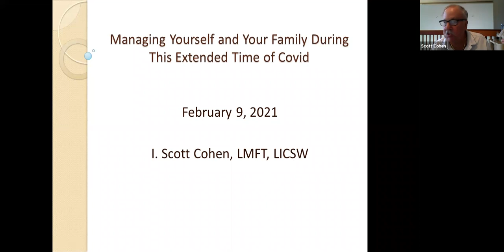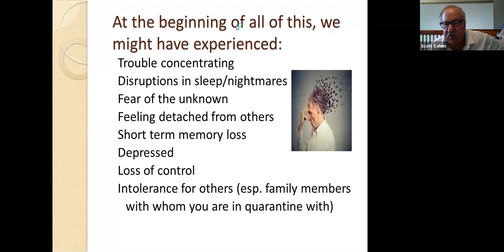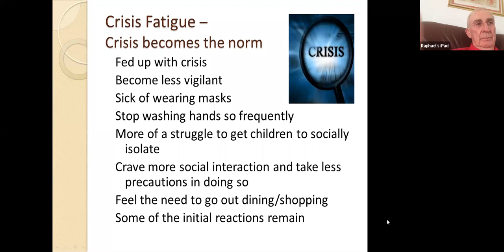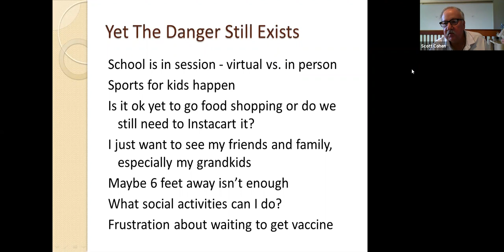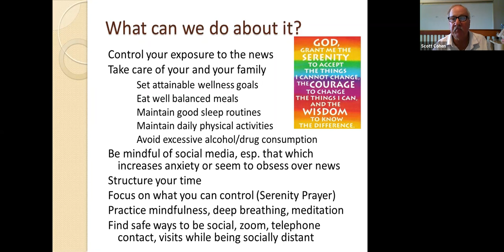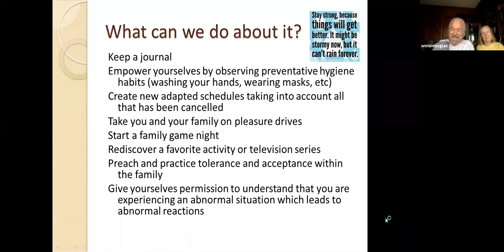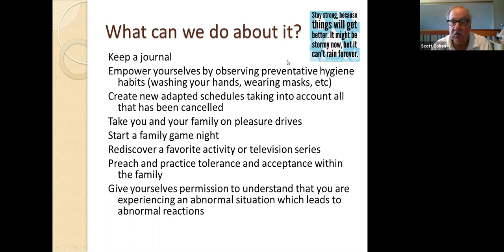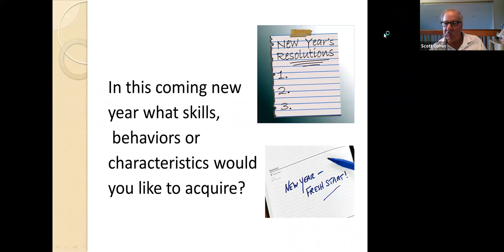Healthy Lifestyle Lecture - Managing Covid with Scott Cohen